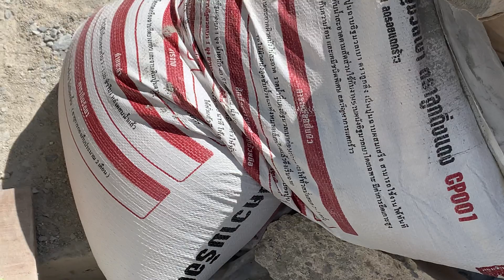สอนจับเซี้ยมประตู หน้าต่าง งานปูน เทคนิคใหม่ ต้องงดู!!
สอบถามราคา
LINE: @stcon (มี@ด้านหน้า)
หรือคลิกลิงค์ด้านล่างได้เลยครับ
สอบถามราคาคลิกลิงค์ด้านบนได้เลยครับ

เว็ปไซต์ พร้อมที่อยู่ มีตัวตน น่าเชื่อถือ